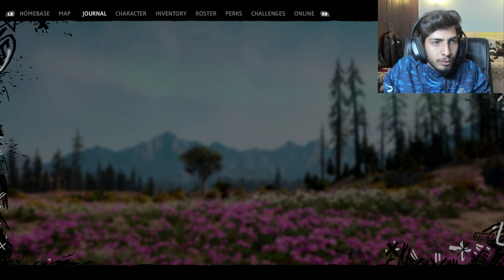Far Cry New Dawn Completionist Walkthrough Part 2 - For Whom the Bear Tolls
J O I N | D I S C O R D

S Y S T E M - C O N F I G U R A T I O N
Processor : Intel I9 7920X
Graphics : Aorus GTX 1080TI Xtreme Edition
Motherboard : Aorus Xtreme Edition x299
SSD: Samsung 860 EVO 250 GB
SSD 2: Gigabyte 512 GB
HDD: WD Black 2TB
RAM : Corsair Vengeance DDR4
Power Supply: HX 1200 corsair

Welcome to Hope County, Montana, land of the free and the brave but also home to a fanatical doomsday cult known as the Project at Eden’s Gate. Stand up to cult leader Joseph Seed, and his siblings, the Heralds, to spark the fires of resistance and liberate the besieged community. Dive into a transformed vibrant post-apocalyptic Hope County, Montana, 17 years after a global nuclear catastrophe.
Join fellow survivors and lead the fight against the dangerous new threat the Highwaymen, and their ruthless leaders The Twins, as they seek to take over the last remaining resources.